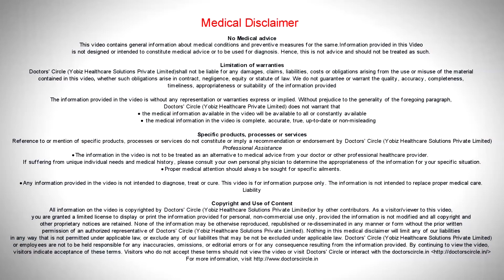Is no growth of microorganism after 24hrs of aerobic incubation possible? - Dr. Sanjay Gupta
So generally we have to find out if there is a microorganism or any infection in the urine or not. So putting a urine sample for culture in an aerobic medium, if there is no growth, then it is possible that there is  infection. But if the urine has infection and suspecting the growth and the microorganism is there. So growth or no growth depends on the microorganism in the urine or the infection that is present in the urine. So no growth in the urine culture specifies that the urine does not have any infection or the patient may be on antibiotics suppressing growth of the microorganism, then only we can subject the urine to some tests like sensitivity of the bacterial growth, to which antibiotic they are sensitive otherwise is to see if it is acidic or alkaline, does it have RBC’s or casts. So we can subject the urine samples for a routine microscopy and we don’t have to do a culture. Even routine microscopy can give also information on the urine sample.